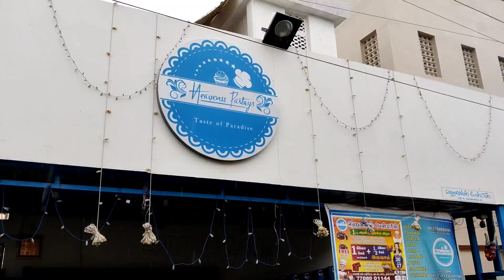New Cycle Gift for Dheenu Birthday | A Day at Nathunar Home | Fun Vlog with Kids | RK Family Vlogs